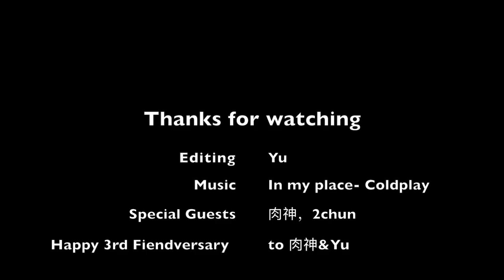A Love Letter to Edinburgh 给爱丁堡的一封情书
I made a visual letter to me beloved Ediburgh